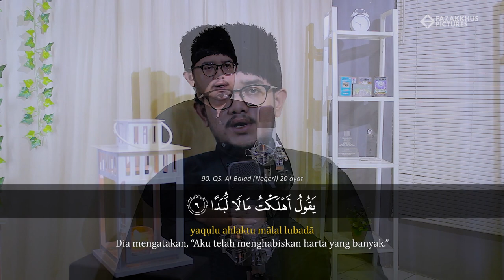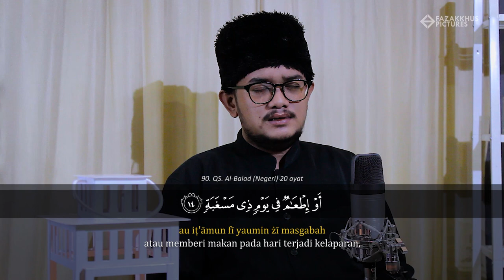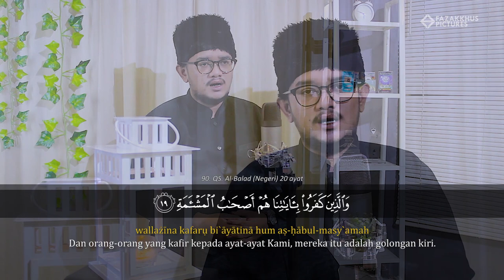Surat Al-Balad - Said Al Hudri | Nagham Hijaz | Eps. 13 Ramadhan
Surat Al-Balad - Sa'id Al Hudri.

Produser : @fazakkhuspictures
Artis : @alhudri21
Kameramen : @tagsiical
Dekorasi : @tholay_23 @muh_raih06 @ilh_am_am @dzar_alghiffari

Produksi
Fazakkhus Pictures
copyright@2020